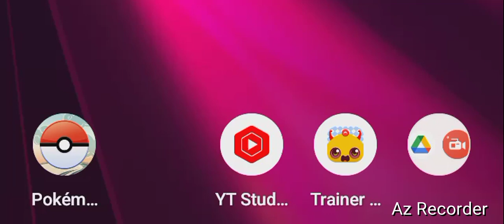Nintendo Of America, "Temple Adventure!" By GordonHai (^_^) !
I am very Happy, I go through all and into the Viridian Temple I went (^_^) I hope you all would Like and Subscribe to my Channel and Feel Joy as I have felt (^_^)- Truly Yours, GordonHai ! ! !